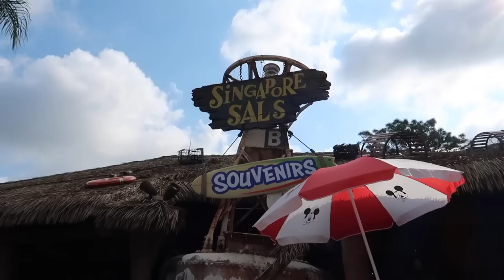DISNEY WORLD VLOG 2023 - Typhoon Lagoon, Three Bridges Dinner, hotel pool day, mini golf & more!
Let's spend the weekend at Disney World together ✨

My sunglasses